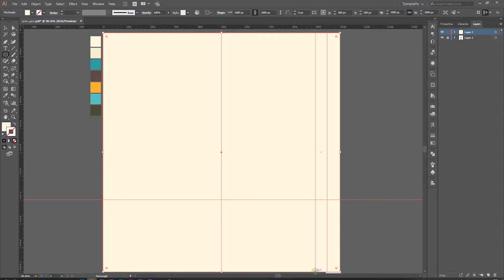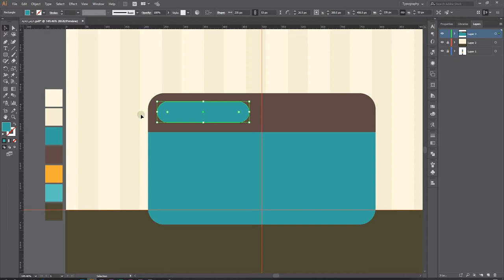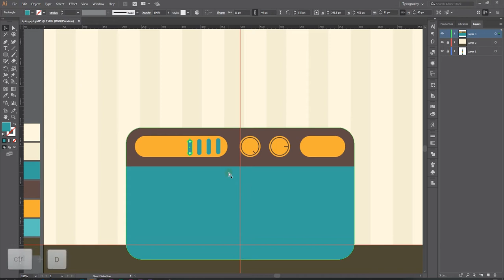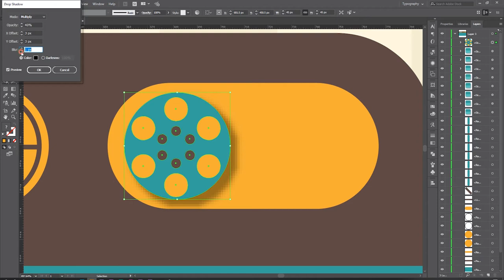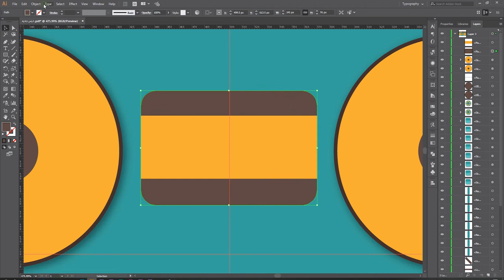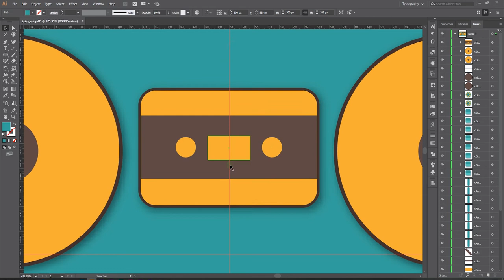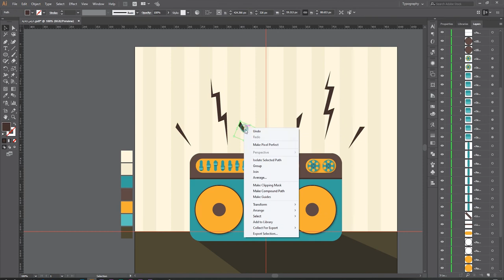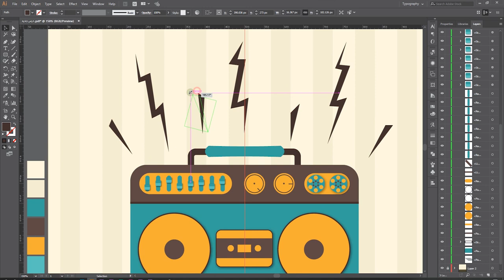illustrator tutorial: radio flat design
ـــــــــــــــــــــــــــــــــــــــــــــــــــــــــ
code color
fff4d7
f4e8cb
479993
5d4a44
f2ac4c
68bab2
4f4837
42322e
ــــــــــــــــــــــــــــــــــــــــــــــــــــــ
:music